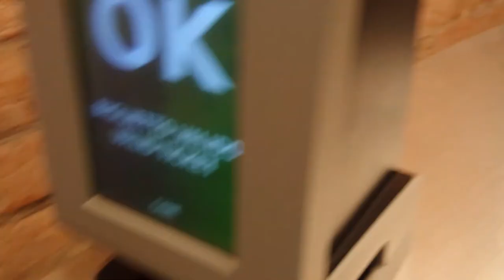Top 10 Things to See & Do in VENICE, ITALY 🇮🇹 2024 Travel Guide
𝐏𝐥𝐚𝐧𝐧𝐢𝐧𝐠 to visit Venice, Italy? With this travel guide, you will discover the Top 10 Things to See & Do in Venice, Italy.⁣ ⁣

𝐈𝐧𝐭𝐫𝐨𝐝𝐮𝐜𝐭𝐢𝐨𝐧:⁣
"Grand canals, lavish palazzi, picturesque piazzas, captivating Basilicas, and tasty Cicchetti, create a magical scenery, making Venice one of the most unique cities to visit in the world.⁣⁣
Venice is a must-travel destination, and in this video, we will show you the best 10 things to see and do in Venice, to experience this unique gem of Italy to the full.⁣"⁣

➤ 𝗪𝐚𝐭𝐜𝐡 my next travel video: Top 10 Things to See & Do in MADRID, SPAIN 🇪🇸 2023 Travel Guide
𝐆𝐫𝐞𝐞𝐭𝐢𝐧𝐠𝐬! My name is Antonios Yemenaris and I am a Travel & Lifestyle digital creator based in Cyprus. I founded 𝐘𝐄𝐌𝐄𝐍𝐀𝐑𝐈𝐒 𝐓𝐑𝐀𝐕𝐄𝐋 & 𝐋𝐈𝐅𝐄𝐒𝐓𝐘𝐋𝐄 with the ultimate purpose to inspire people to travel more and live a better and more creative life. ⁣

With the series of videos "10 Things to See & Do in..." I make various destinations feel like home, by providing tips and tricks to experience each city like a local.⁣
𝐋𝐄𝐓’𝐒 𝐂𝐎𝐍𝐍𝐄𝐂𝐓 ⁣⁣

00:00 Intro
00:44 No 1: Take a Gondola Ride
02:11 No 2: View the Sunrise from St Mark's Square
02:58 No 3: Explore St Mark's Basilica
04:19 No 4: Enjoy a 360° View from St Mark's Campanile
05:18 No 5: Stop By the Bridge of Sighs
06:09 No 6: Visit the Doge's Palace
06:51 No 7: Stay in a Former Palace
07:43 No 8: Book a Ticket at Teatro La Fenice
08:42 No 9: Eat Cicchetti, the Venetian Version of Tapas
09:38 No 10: Ditch the Map and Folow your Nose

-Yemenaris